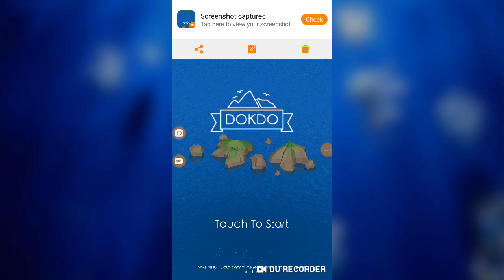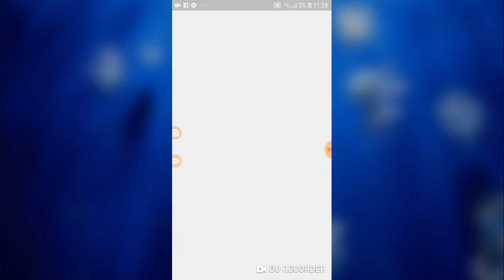ჯეკ ბეღურა ვარ!(dokdo)